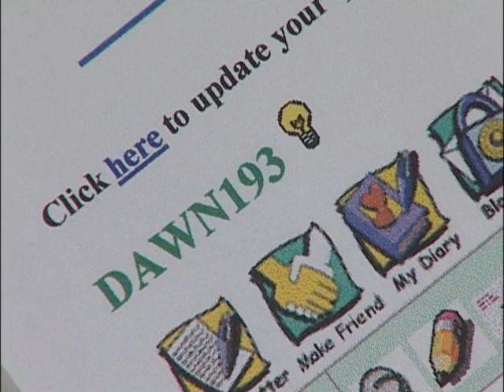Brad & Shelly Memories 2000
View the childhood photos of Brad & Shelly up to their Matchmaker experience and melding their lives together.